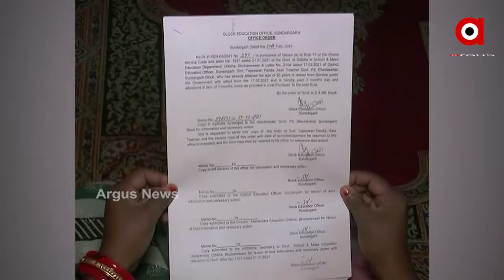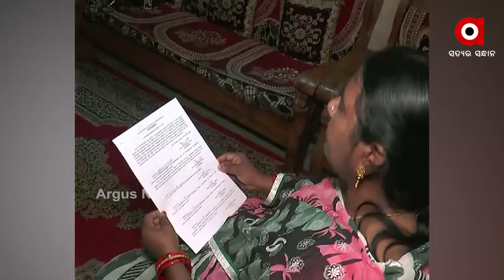ବିନା କାରଣରେ ଶିକ୍ଷୟିତ୍ରୀଙ୍କୁ ବାଧ୍ୟତାମୂଳକ ଅବସର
ଶିକ୍ଷୟତ୍ରୀଙ୍କ ଦୀର୍ଘ ବର୍ଷର କର୍ତ୍ତବ୍ୟ ନିଷ୍ଠାକୁ ସରକାରଙ୍କ ଛାଟ । ବିନା କାରଣରେ ସୁନ୍ଦରଗଡ଼ର ଭେଡାବାହାଲ ପ୍ରାଥମିକ ବିଦ୍ୟାଳୟର ସହକାରୀ ଶିକ୍ଷୟିତ୍ରୀ ତପେଶ୍ୱରୀ ପଣ୍ଡାଙ୍କୁ ବାଧ୍ୟତାମୂଳକ ଅବସର ଦେଇଛନ୍ତି ରାଜ୍ୟ ସରକାର । ଯାହାକୁ ନେଇ ସେ ମର୍ମାହତ ହୋଇଛନ୍ତି । ତେବେ କେଉଁ ଆଧାରରେ ତାଙ୍କୁ ଅବସର ଦେିଛନ୍ତି ତାହାକୁ ନେଇ ସେ ପ୍ରଶ୍ନ ଉଠାଇଛନ୍ତି.